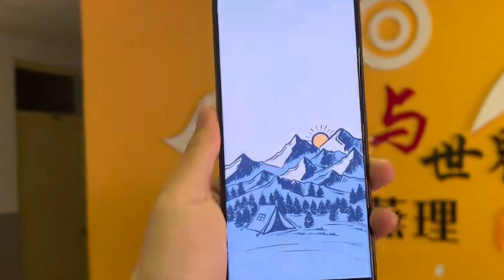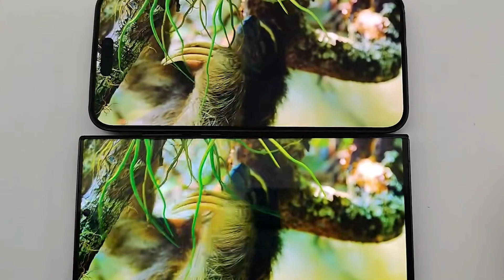Samsung Galaxy S24 Ultra Awesome Features 🔥🔥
Samsung Galaxy S24 series is expected to go official in the first quarter of 2024. The flagship lineup, that is said to include the Galaxy S24, Galaxy S24+, and Galaxy S24 Ultra, has been in the rumour mill for quite some time now. Most recently, more details about the handsets have surfaced online. They are said to come with a new chip, improved RAM, and upgraded displays over the current models. The Galaxy S24 family could pack OLED displays made using the M13 material. The Ultra model is expected to pack 16GB of RAM as well.

As per a report by the Korean publication Chosun, Samsung's upcoming Galaxy S24, Galaxy S24+, and Galaxy S24 Ultra smartphones will feature new OLED displays made using the M13 material. These panels will reportedly offer improved performance over the previous M12 OLED panels used in the Galaxy S23 lineup. It could be lighter and will be more power efficient than older models.

Samsung is said to have added M12 OLED displays on its new Galaxy Z Fold 5 and Galaxy Z Flip 5 foldables. Last year's iPhone 14 Pro and iPhone 14 Pro Max also have the same panels, says the report. This year's iPhone 15 series will also reportedly feature the M12 OLED panels, but this would change next year. Apple, Samsung's primary rival in the market, is expected to provide the M13 OLED panel for the iPhone 16 series.